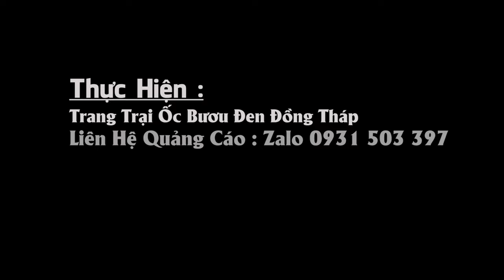Đề Tài : Nghiên cứu Nuôi Ốc Bươu Đen P3 : Môi Trường Sống - P4 : Thức Ăn của Ốc Bươu Đen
Môi Trường Sống
  Ốc bươu sinh sống ở nơi ẩm thấp,  ao hồ và ruộng nước
  Nơi có hàm lượng mùn bã hữu cơ cao, đa dạng thực vật thủy sinh
  Ốc bươu  thích môi trường nước có dòng chảy nhẹ, không bị ô nhiễm,
  nhiều thực vật thủy sinh với các loài ưa thích như khoai nước, rong đuôi chó , rau muống , bèo tây, bèo cái, bèo hoa dâu, hoa súng.
  Ngoài ra còn có các yếu tốt quyết định đến môi trường sống của ốc như  sau Nhiệt độ, pH, đô mặn, nồng độ oxy trong nước c
  Nhiệt Độ
   Ốc phát triển mạnh trong ngưỡng nhiệt độ từ 18 - 31 độ C
   Khi nhiệt độ tăng trên 37 Độ C ốc sẽ phát triển chậm và tỷ lệ chết cao
   Khi nhiệt độ giảm xuống 16 độ C thì ốc sẽ bỏ ăn và rơi vào trạng thái ngủ đông
   Và khi nhiệt độ xuống thấp dưới 10 độ C thì tỷ lệ chết sẽ rất cao
  Độ pH
   Ốc phát triển mạnh trong ngưỡng pH từ 7 - 8.5
   Ốc phát triển chậm khi pH  nhỏ hơn 6.5 và có hiện tượng nhả nhớt và chết khi pH 5
  Độ Mặn
   Nước có độ mặn  nhỏ hơn 8/1000 sẽ nuôi được ốc
 Môi trường sống thì người nuôi cần chú ý sau nhưng cơn mưa thì điều kiện môi trường sống thay đổi đột ngột đó là thay đổi nhiệt độ nước và pH
 Thì sẽ có 1 số con hao chúng ta cần vớt nhưng con đó dưỡng riêng và dùng voi để ổn định pH cho ao nuôi
 Thức 2 là nguồn nước không nhiễn thuốc hóa học
 Thức ăn
  Ốc bươu thuộc nhóm ăn tạp, thức ăn trong tự nhiên gồm sinh vật phù du, rêu, tảo, thực vật thủy sinh, mùn bã hữu cơ, phân các loài gia súc, xác các loài động vật đang phân hủy.
  Các loại thực vật thủy sinh không thể thiếu khi chúng ta nuôi ốc như
   1. Các loại bèo : béo cám, béo hoa dâu bèo tay tượng
   2. Các loại rộng : rông đuôi chồn, đuôi chuột
   3. Các loại bộng súng : bông súng đồng, bông sung nhật, đà lạt
   4. Cây ấu
   5. Rau nhút
   6. Rau Muốn
   7. Lục bình
   8. Các loại thủy sinh khác
  Các loại thực vật bán thủy sinh có thể trồng cập bờ khi nuôi ốc
   1. Các loại Khoai môn
   2. Cây kèo nèo, tay tượng
   3. Ráu má, rau trai hoặc rau bợ
  Mục đích mà chúng ta trồng các loại cây bán thủy sinh cập bờ là cho ốc sinh sản
  Ngoài ra, Chúng ta còn có thể trồng các loại cây trên bờ để sử sụng lá, thân và trái của các loại cây đó làm thức ăn cho ốc như
   1. Cây đu đủ
   2. Cây khoai mì
   3.Cây xuyến chi
   4.Cây chuối ôc sẽ ăn cây chuối mục
   5. Các loại cây ăn trái thì chúng ta sẽ tận dụng các loại trái cây dạt không bán được như mít, xoài, thanh long,ổi, mặn…
   6. Các loại rau hoa màu như bầu bí mướp bắp cải …
  Nói chung tất cả các loại rau, củ quả, trái cây ốc điều ăn được hết nhưng phải không nhiễm háo học
  Vì ăn trúng thuốc hóa học thì tỷ lệ ốc chết rất cao có thể mất trắng
  Và Trong điều kiện nuôi nhân tạo, có thể cho ốc ăn bổ sung thức ăn tự chế gồm cám gạo, bột ngô, bột sắn, bột đậu tương, bột cá hoặc thức ăn công nghiệp
  để thúc đẩy sự phát triển nhanh nhất của ốc
 Về Thức ăn thì người nuôi cần chú ý đó là cho ăn vừa phải không để thức ăn dư thừa qua ngày sau sẽ làm dơ nước
 Chúng ta cần quan sát sức ăn của ốc để điều chỉnh cho phù hợp
 Và chú ý quan trong đó là  thức ăn phải sạch không thuốc hóa học

👨🏾‍🌾 ZALO Tư Vấn:  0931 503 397
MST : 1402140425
Địa Chỉ : Ấp 4, Mỹ Đồng, Tháp Mười, Đồng Tháp
đề tài nghiện cứu nuôi ốc bươu đen
nuôi ốc bươu
nuôi ốc nhồi
nuôi ốc bươu đen
nuôi ốc bươu đồng
nghiên cứu kỹ thuật nuôi ốc
kỹ thuật nuôi ốc
nuôi ốc
nuôi ốc bươu
apple snail
pila polita
đăc điểm hình thái ốc bươu
đặc điểm sinh sản
đăc điểm sinh học
giới thiệu tổng quan về ốc bươu
tên gọi ốc bươu đen
kỹ thuật nuôi ốc bươu đen
kỹ thuật nuôi ốc nhồi
cách nuôi ốc nhồi
Sản lượng sụt giảm, ốc bưu tăng giá kỷ lục | THDT I Tập 2